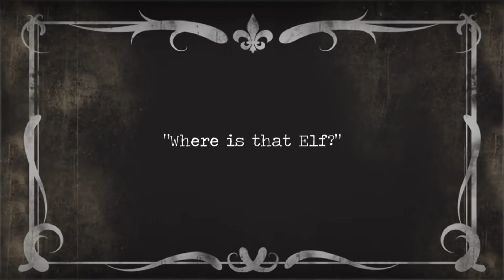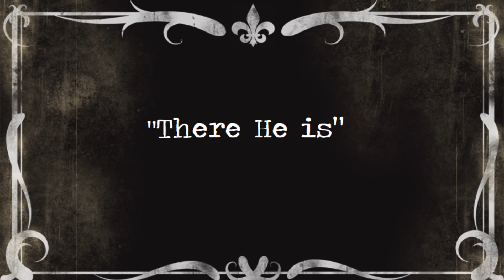SelfEsteem BoatWillie - "Sounds like Christmas" (feat. 80HD)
song from the EP "Spent the Rent on Christmas" by SelfEsteem BoatWillie featuring added vocals by 80HD, guitar by Roger McConnell and backing track by Kimbo Productions

or find SelfEsteem BoatWillie on Facebook and Twitter @spentTHErent